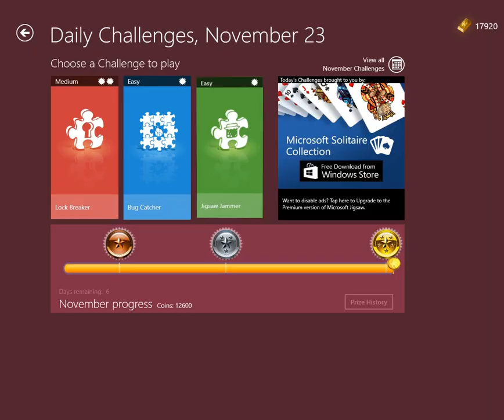Microsoft Jigsaw Daily Challenge Easy Jigsaw Jammer 23 11 2021